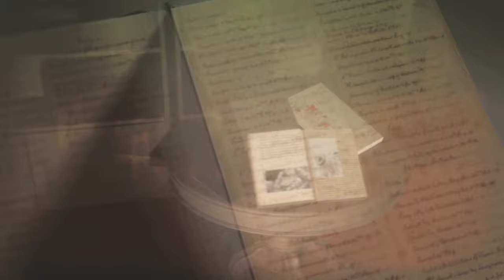【MMGC2024 Day1】Demons Roots【Codex Regius】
Mirai Mad Team主催の静止画MADイベント「MMGC2024」のDay1です!

【作品紹介】
作品名：「Codex Regius」
ソース:demons roots

作品の感想:
MMGC2024へ参加させていただきありがとうございました。
ソースのゲームは色んな方からオススメ頂き、昨年前作を含めクリア致しました。
オススメして頂いて感謝、楽しかったです。ムービーは次は可愛いのが作りたい、ではでは。